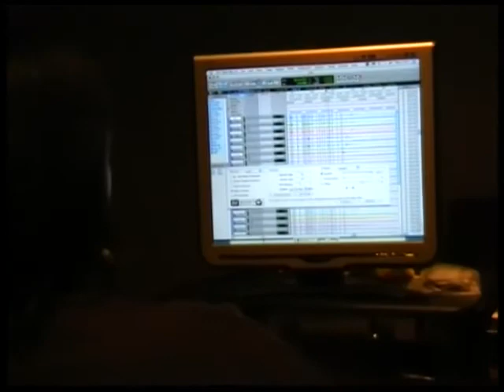Desert Studio Report Vol.1 - Recording the Drums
Recording the upcoming album "Star of Delusive Hopes" in Remaster Studio.